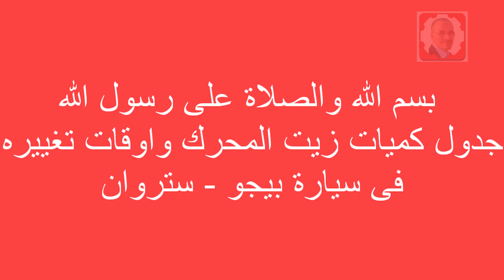جدول كميات زيوت واوقات تغييره فى السيارت بيجو - ستروان - engine oil -🚒🚕🚗🚘 2.0 HDI 1.8 vvt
MecaniqueMokhtarTunsie
TutorielMécaniqueMokhtar شروحات مكانيك مختار
تعلم كل شيئ مع مختار - MecaniqueMokhtarTunsie
تعلم كل شيئ مع مختار
mecanique mokhtar tutorial ariana tunisie
 تتعلم ميكانيكا السيارات بكل سهولة
اخوانى ابنائي..
 ولاتنسوني من صالح دعائكم حتى وان لم يكن هناك تعليق فدعو لي ولكم بالمغفرة ودخول الجنة امين اللهم امين لي ولكم ولوالدينا ولجميع المسلمين امين
 diy codes vvt repair 1.8 synthetic jb weld amsoil mobile one
MecaniqueMokhtarTunsie chat gpt
Coupe de France
Ukraine
قرعة دوري ابطال افريقيا
طقس جدة
الجزائر
Messi
تونس
ترند